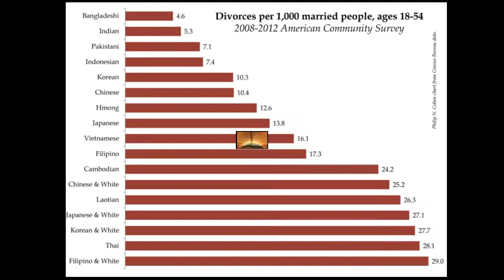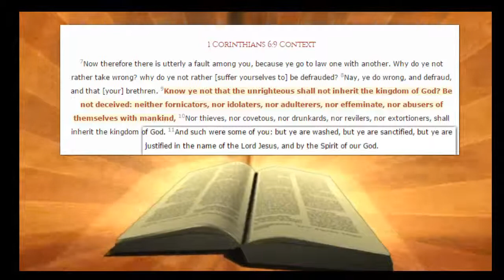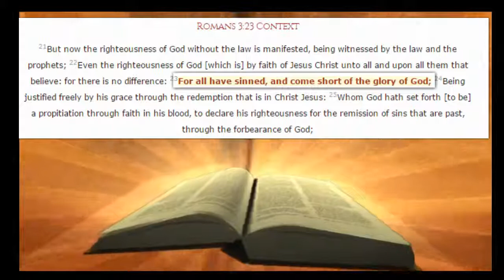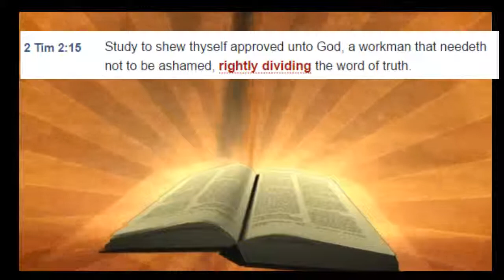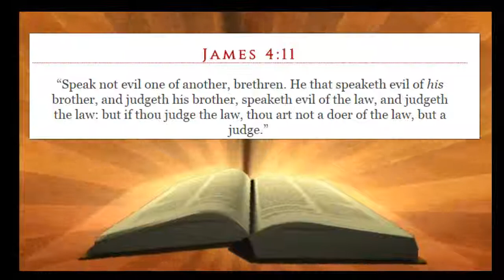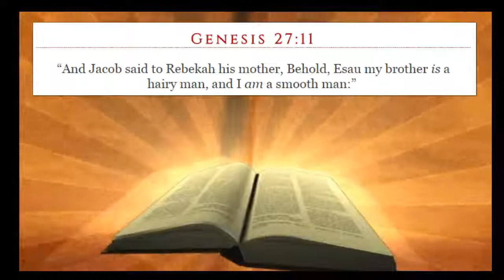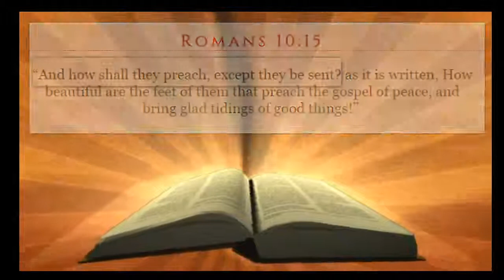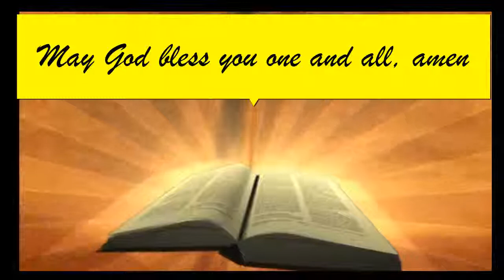DIVORCE! Can ministers be divorced?